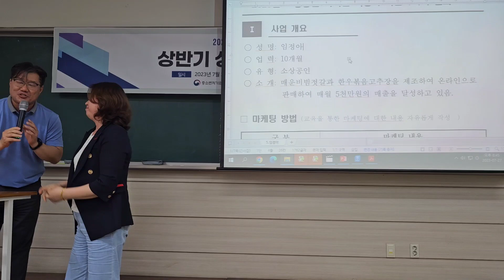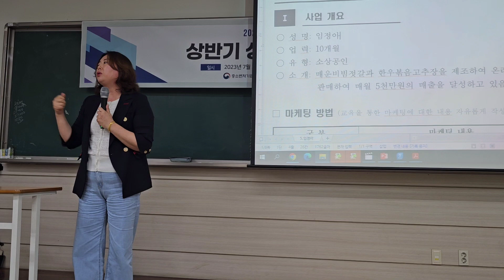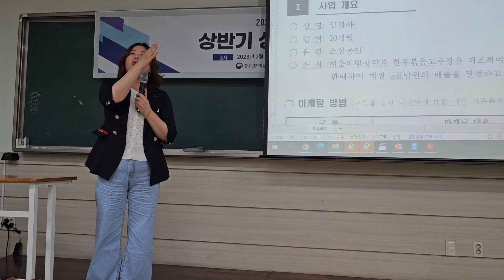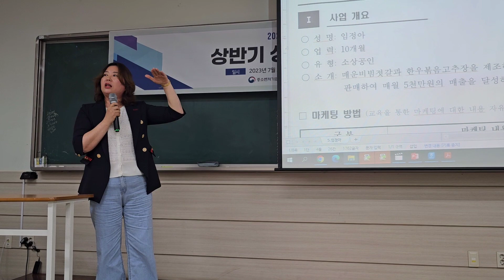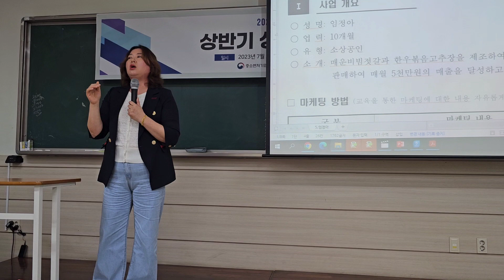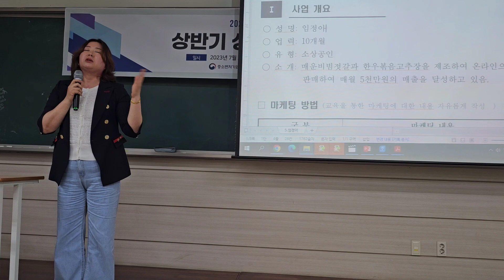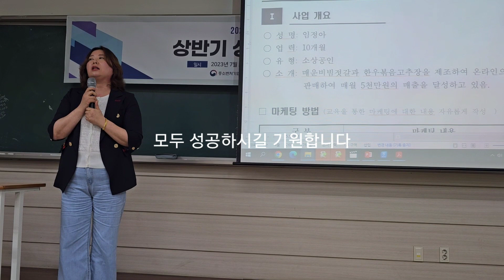20년 닭발가게 사장님이 유튜버가 되기까지 과정을 말씀드립니다.